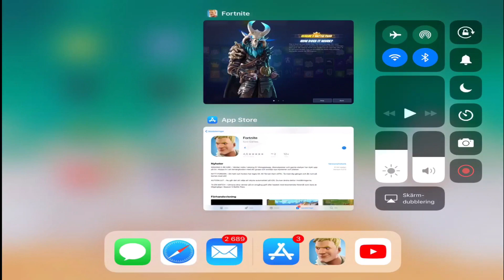Insane aim without auto shoot - Fortnite mobile 6 finger claw master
Hjello guys. Hope you enjoy the stream and that I can make your day a little bit better (:

Ign: DFTZ SN41L